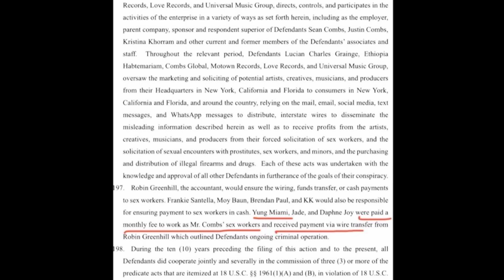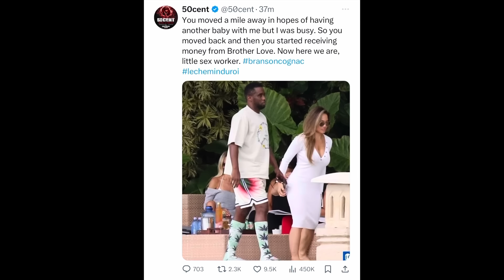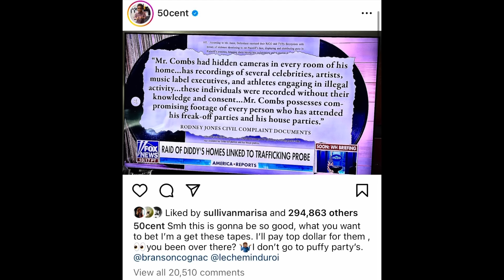50 Cent DESTROYS Diddy And Offers Reward To Anyone Willing To EXPOSE Him !!!